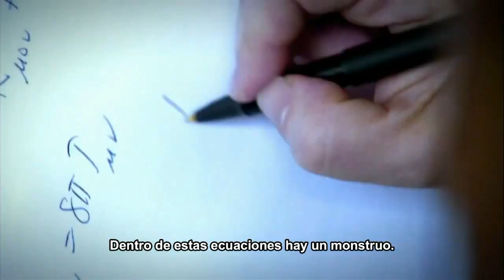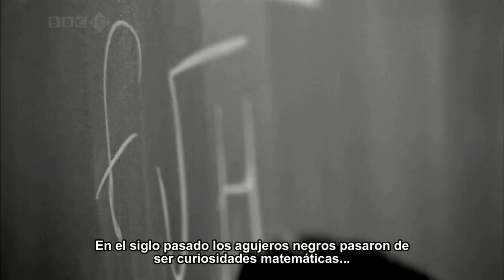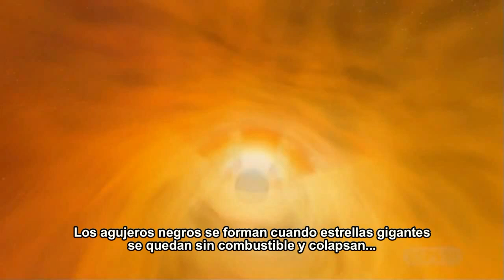18- Symphony of Science - MONSTERS OF THE COSMOS (Subtítulos en español)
"MONSTERS OF THE COSMOS" es la entrega numero dieciocho de la serie Symphony of Science.
Morgan Freeman y un coro de científicos cantan acerca de la ciencia y la monstruosidad de los agujeros negros.

Fuentes de vídeo:
NOVA - Mystery of the Milky Way
Through The Wormhole: The Riddle of Black Holes
Who's Afraid of a Big Black Hole (BBC)
Swallowed by a Black Hole (BBC

Música y edición por melodysheep.
Subtítulos por lalodt7799